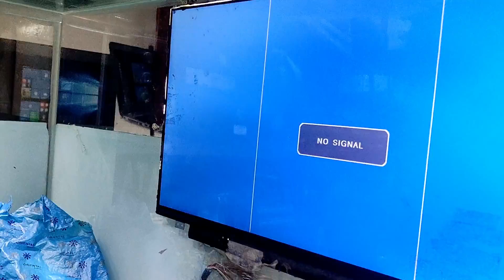How to Repair No Power ASUS P5QPL-AM Mother Board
Problem Found: no power

This MotherBoard Is Intel Chipset. Support Intel Dual Core/ Core 2Due Processor. Window xp/7/8/10support
Address: Multiplan Center, Shop # 968, Level # 9
New Elephant Road, Dhaka-1205.